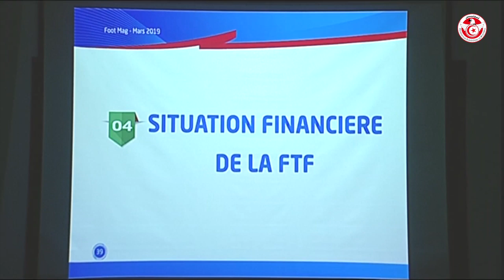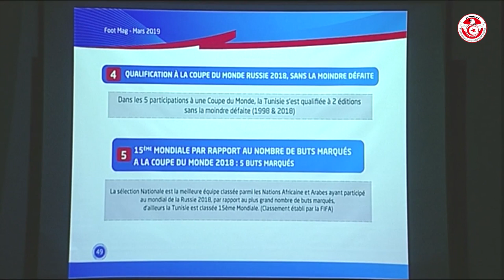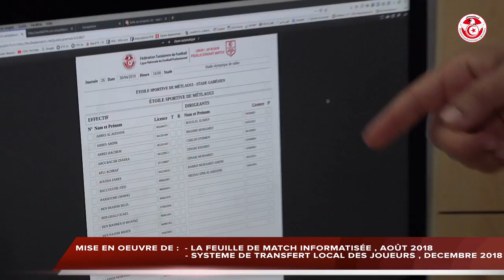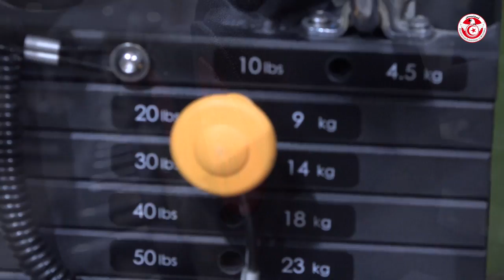CÉRÉMONIE D’INAUGURATION DE NOUVELLES INFRASTRUCTURES SPORTIVES AU SIEGE DE LA FTF LE 23 MARS 2019